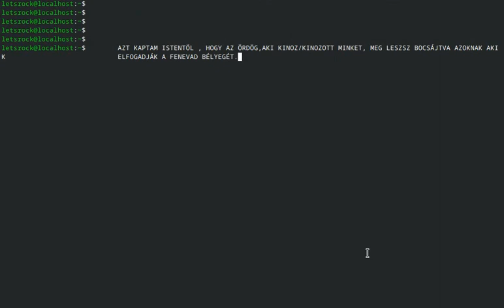FENEVAD BÉLYEGE ELLEN!!!AZ ÖRDÖG AKI KINOZ/KINOZOTT MINKET MEG LESZSZ BOCSÁJTVA HA ELFOGADJUK A ....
az ördög meg leszsz bocsajtva azoknak aki elfogadják a fenevad bélyegét hogy az ördög folytassa  kinozni azokat aki elfogadják a fenevad bélyeget.

KEGYELEM...
KÖSZÖNJUK JÉZUS KRISZTUS.